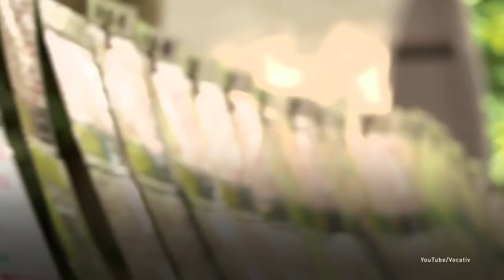Свадебный переполох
Восемь дней, чтобы выйти замуж.
Две китайских компании предложили незамужним сотрудницам старше 30 лет дополнительные выходные, чтобы они устроили личную жизнь.

Вісім днів, аби вийти заміж.
Дві китайські компанії запропонували незаміжнім співробітницям старше 30 років додаткові вихідні, щоб вони влаштували особисте життя.